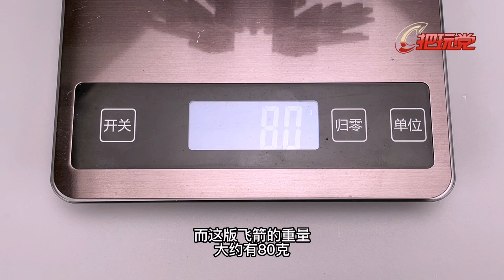孩之宝。变形金刚。电影工作室。SS97。加强级。飞箭勇士。Hasbro.Transformers.Studio Series.97.Deluxe Class.Airazor.